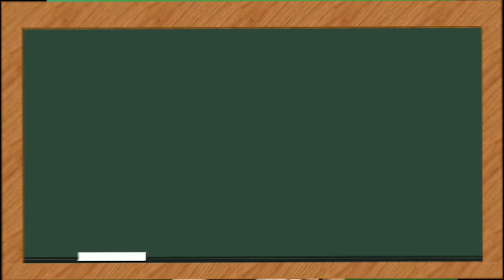Boom Boom Ain't It Great to Be Crazy (Ukulele Cover)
My cover version of Boom Boom Ain't It Great To Be Crazy.

Boom Boom Ain't It Great To Be Crazy Lyrics

A horse and a flea and three blind mice
Sat on a curbstone shooting dice
The horse he slipped and fell on the flea
"Whoops," said the flea, "There's a horse on me!"

Boom, boom, ain't it great to be crazy?
Giddy and foolish the whole day through

Way down South where bananas grow
A flea stepped on an elephant's toe
The elephant cried, with tears in his eyes
"Why don't you pick on someone your own size?"

Way up North where there's ice and snow
There lived a penguin and his name was Joe
He got so tired of black and white
He wore pink slacks to the dance last night!

Eli, Eli had some socks
A dollar a pair and a nickel a box
The more you wear 'em the better they get
And you put 'em in the water and they don't get wet!

Called myself on the telephone
Just to hear that golden tone
Asked myself out for a date
Said be ready 'bout half-past eight!

Took myself to the picture show
Sat myself on the very last row
Wrapped my arms around my waist
Got so fresh I slapped my face!